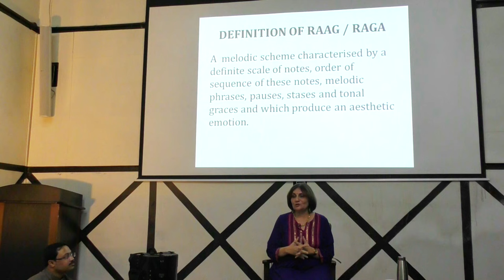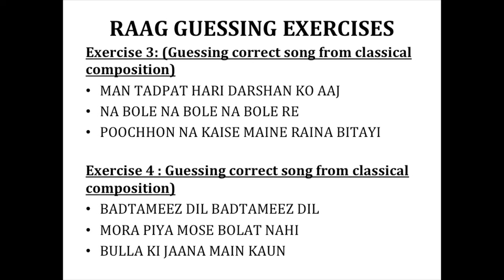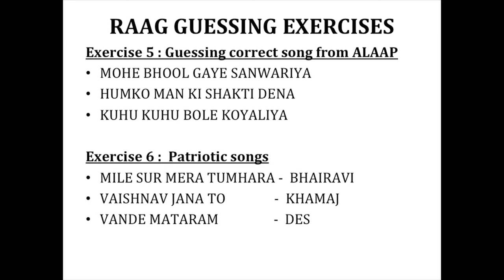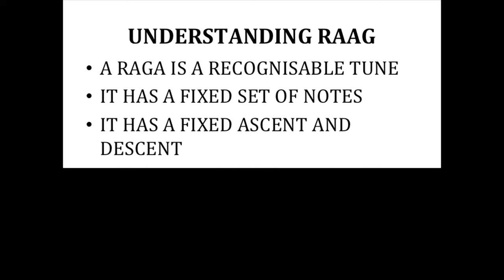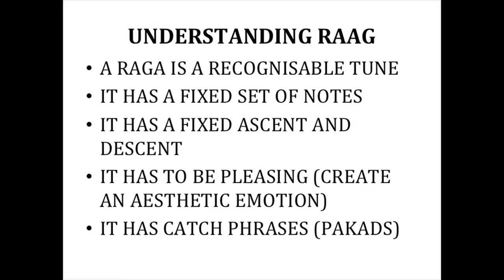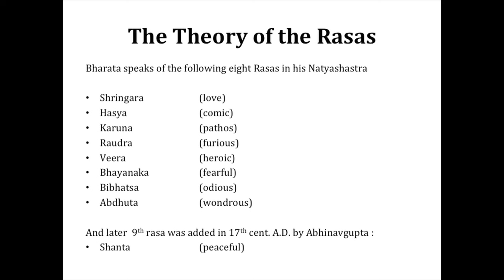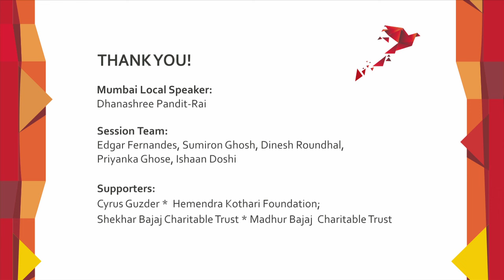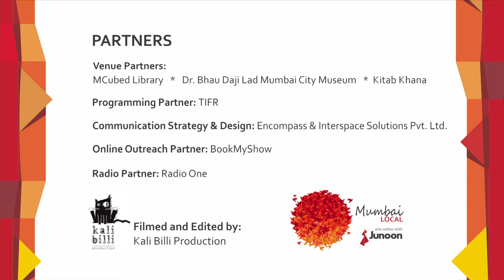Mumbai Local with Dhanashree Pandit Rai: "That which pleases" is a Raga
"That which pleases" is a Raga | Dhanashree Pandit-Rai | Mumbai Local

This talk by Dhanashree Pandit-Rai is a part of our Mumbai Local series.